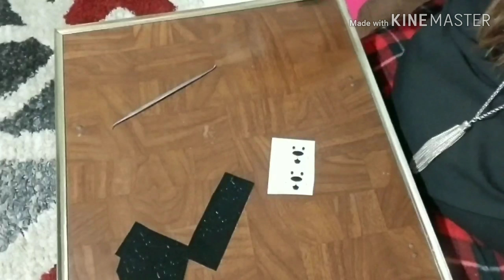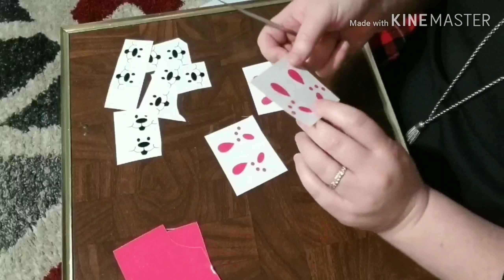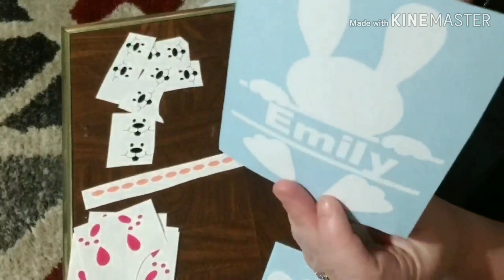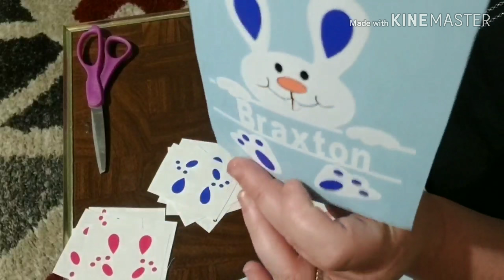Weeding & Layering vinyl | cricut